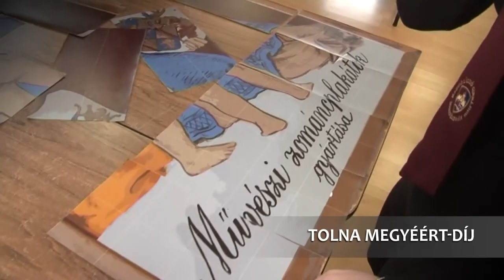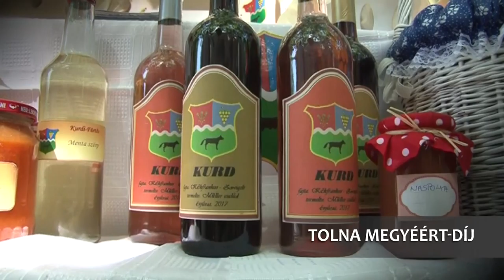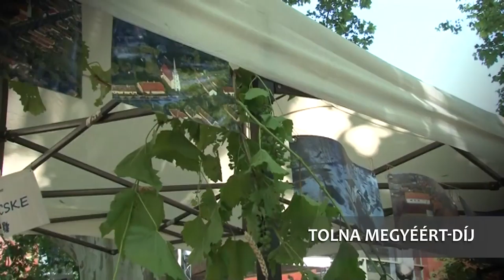Dr. Say István Tolna Megyéért - díj